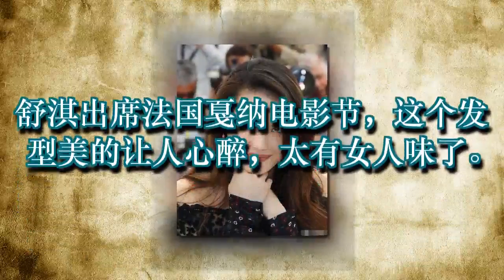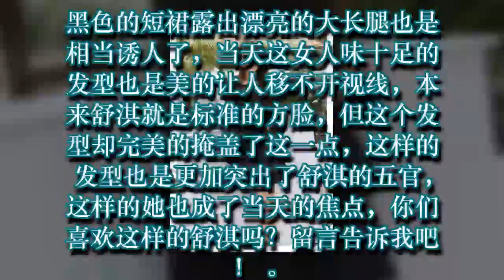舒淇出席法国戛纳电影节，这个发型美的让人心醉，太有女人味了